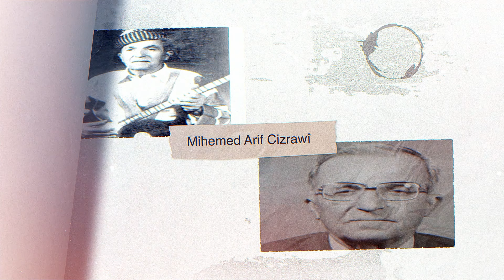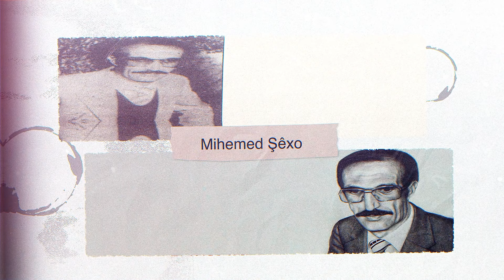KANIYA DENG Û AWAZAN XELEKA (5) LIGEL HUNERMEND: DILOVAN